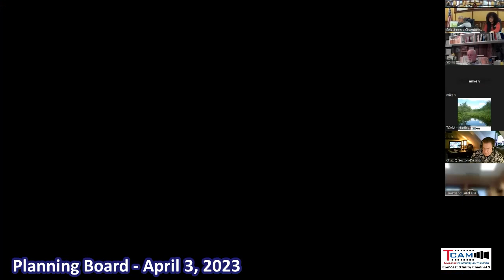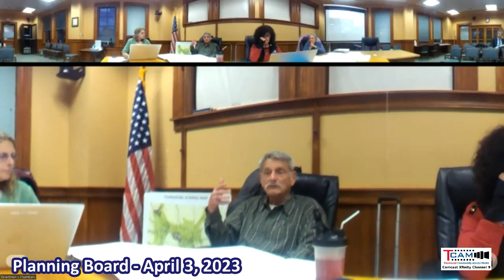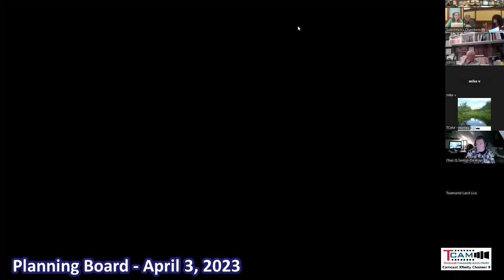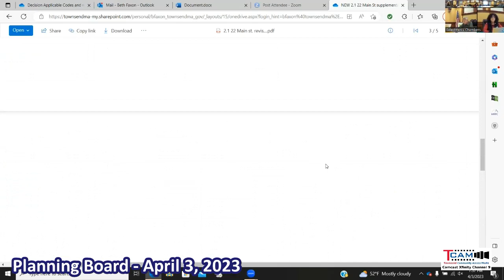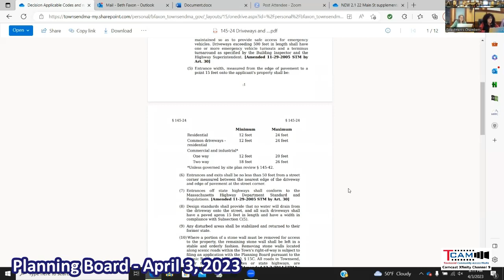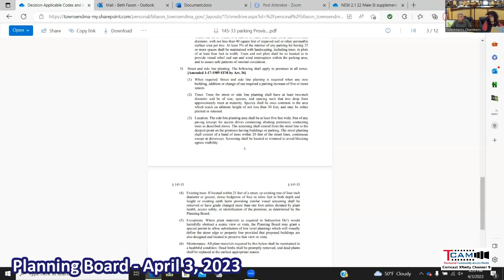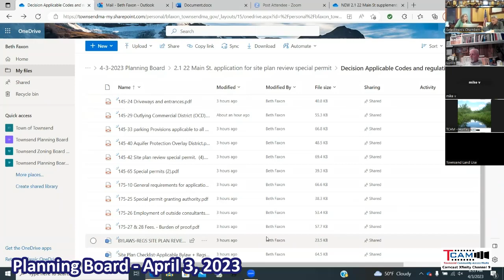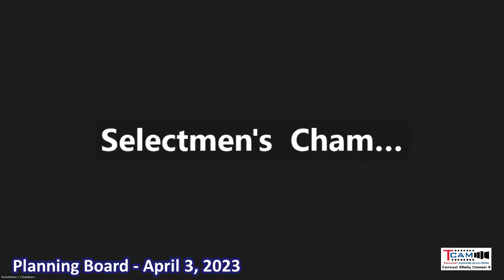2023-04-03 Planning Board